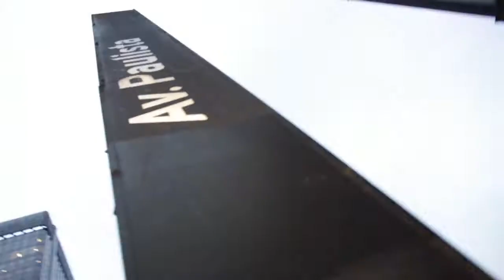29/10: Encontro com o cinema argentino, Vão Livre, Zuenir Ventura nos Filmes da Minha Vida